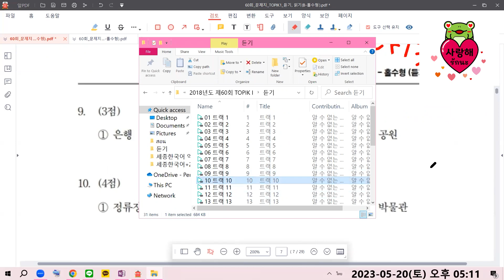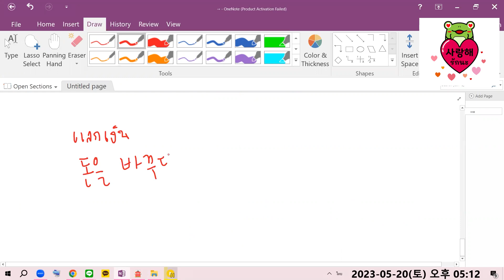ตัวอย่างข้อสอบ TOPIK I พาร์ทการฟัง (듣기) แนวคำถาม 여기는 어디입니까?